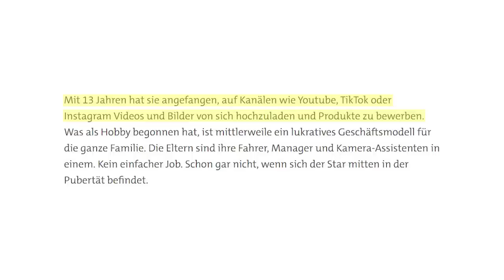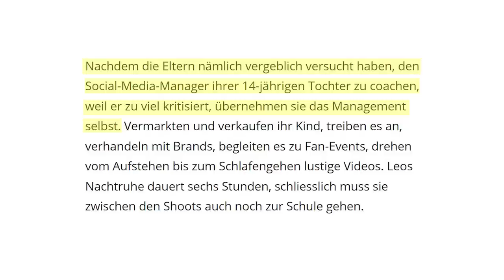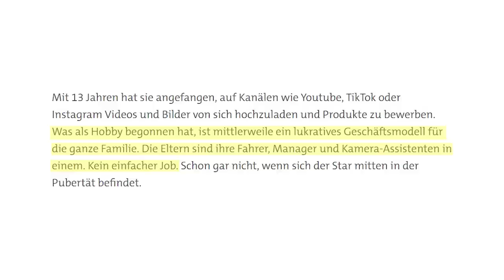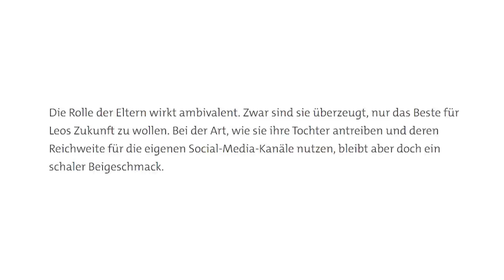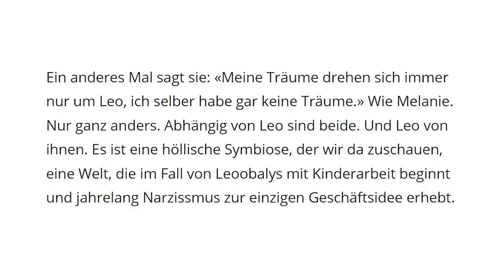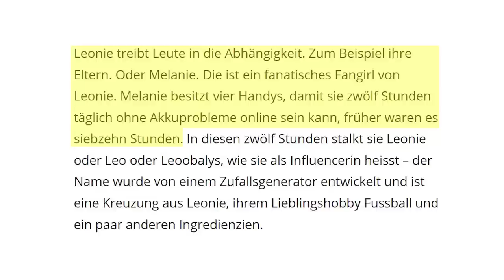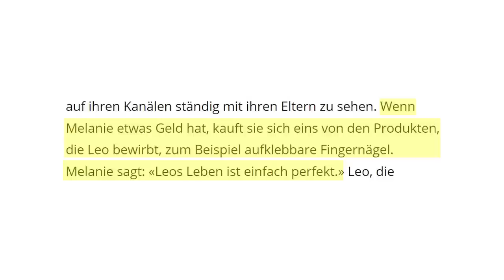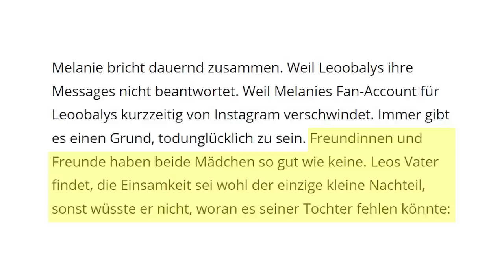Wie schlimm ist der Film von Leoobalys wirklich?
Ein Kinofilm über eine Influencerin? Besser nicht! Warum dieser Film ganz komisch geworden ist und was wir daraus lernen können...

🎙️ Equipment
✗LaMetric Smart-Uhr